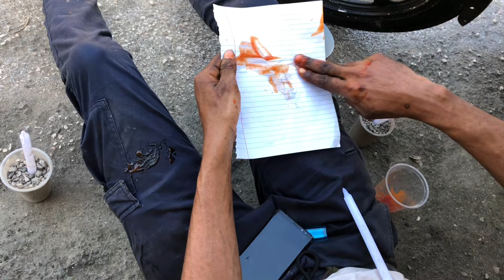Rajahwild As Delivery Rider | ghost rider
Featuring  @kyngryan

Created, written and edited by ​⁠@ofcpaulmyles